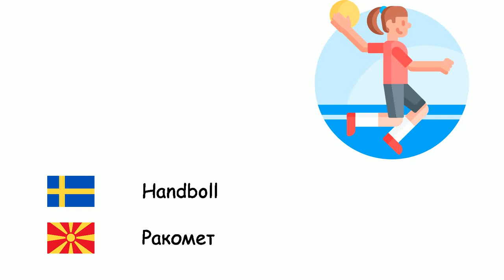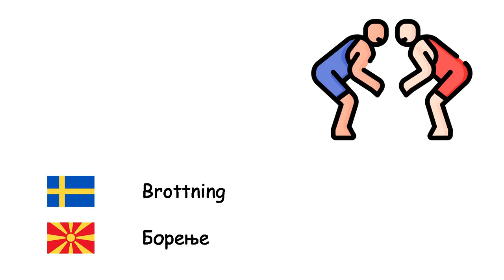sporter (Makedonska) (sv-mk)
Fone TV
sv-mk-24
Спорт (Македонски јазик)
Basket - Кошарка
Fäktsport - Мечување
Bågskytte - Стреличарство
Fotboll - Фудбал
Baseboll - Бејзбол
Boxning - Бокс
Handboll - Ракомет
Bordtennis - Пинг Понг
Tennis - Тенис
Taekwondo - Теквондо
Volleyboll - Одбојка
Tyngdlyftning - Кревање тегови
Brottning - Борење
Gymnastik - Гимнастика
Ishockey - Хокеј на мраз
Karate - Карате
Formel 1 - Формула 1
Rugby - Рагби
Olympiska spelen - Олимписки игри
Golf - Голф